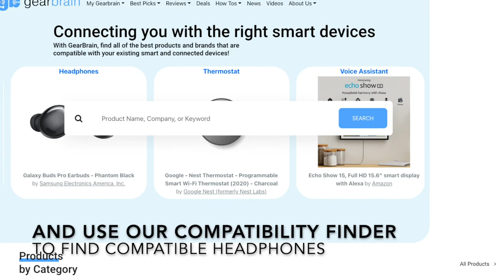Five Best airplane Bluetooth Headphone Adapters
As more travelers take to the road, rail and air, we have put together a list of the best Bluetooth adapters and transmitters which can help owners of Bluetooth headphones overcome the frustration of not being able to use their headphones or earbuds with an airplane's in-flight entertainment system.

What are Bluetooth adapters? This device plugs into the socket of the seat-back entertainment (or sockets if the plane has one for each left and right channel), then broadcasts the sound over Bluetooth.  We put together a list of the best Bluetooth adapters and transmitters for every price range.  So if you want to spend less than $20 or can afford slightly more than $50, we have a Bluetooth adapter for you.

1Mii Miilink Bluetooth 5.2 Transmitter Receiver - $29.99 - Buy on Amazon
RHA Wireless Flight Adapter - $49.95 - Buy on Amazon
TwelveSouth AirFly - $54.99 - Buy on Amazon
TaoTronics Bluetooth Transmitter - $15.80 - Buy on Amazon
Aisidra V5.0 Bluetooth Adapter - $38.99 - Buy on Amazon

See our full review of these Bluetooth adapters and transmitters on GearBrain

If you need new Bluetooth headphones or earbuds to go with your Bluetooth adapters, check out GearBrain's IoT marketplace for smart devices, The GearBrain. You can easily find a pair of headphones as well as any other smart device that works with your smartphone.